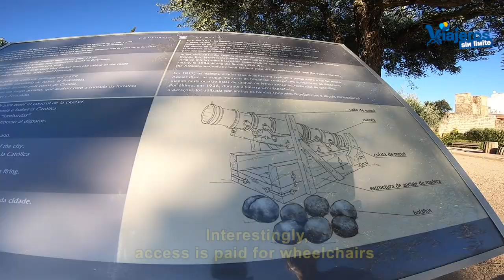Mérida en extremadura con silla de ruedas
Descubrimos Mérida con silla de ruedas en Extremadura visitando lo más interesante en un día en esta ciudad milenaria.

Aprovechando en 2019 que viajábamos de vacaciones a la provincia de Huelva, hicimos noche en Mérida.

Nos hospedamos en el hotel Ilunion Mérida Palace

El hotel está situado en el corazón del centro histórico de Mérida.

Aprovechando la buena situación del hotel nos dispusimos a recorrer la historia, las calles y el pasado de Mérida con nuestra silla de ruedas.

En el hotel nos dieron muy buenas indicaciones.

Nos dirigimos a una de las oficinas de turismo de Mérida que se encuentra a la entrada del teatro y anfiteatro romanos.

Como en todos nuestros viajes llevaba la stricker handbike Lomo Micro que comercializa rodem.es

Gracias al manillar y a mucha ayuda de Eva pudimos recorrer prácticamente todo el recinto del teatro y anfiteatro romanos.

La Alcazaba es otra maravilla muy complicada y con zonas muy poco accesibles.

El paseo por el puente y por el río Guadiana están bastante bien y es muy agradable.

El paseo por sus calles es cómodo y muy hermoso pudiendo ver varios monumentos romanos.

Gracias a las terrazas veraniegas resulta fácil encontrar lugares para tomar algo o cenar.

Todo lo tenéis en el vídeo y con mucho detalle.

Teníamos muchas ganas de visitar Mérida y aunque fue un viaje técnico lo aprovechamos muy bien.

Una ciudad milenaria que merece la pena visitar.